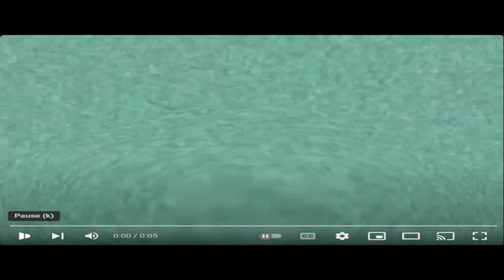(RQ) Klasky Csupo in Cyrtus Major has a Sparta NO BGM Remix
Requested by @zogalo6594